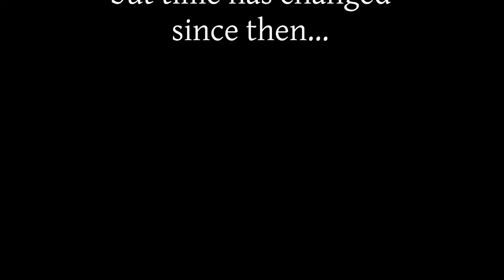A different view 2012